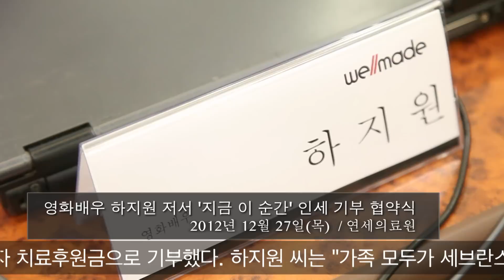[iSeverance] 배우 하지원 '지금 이 순간' 인세 세브란스병원에 기부